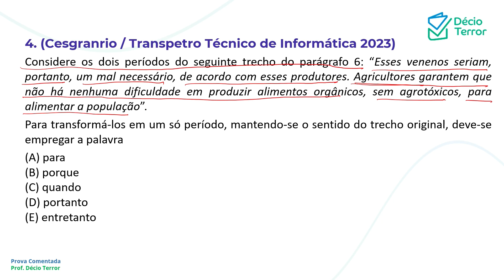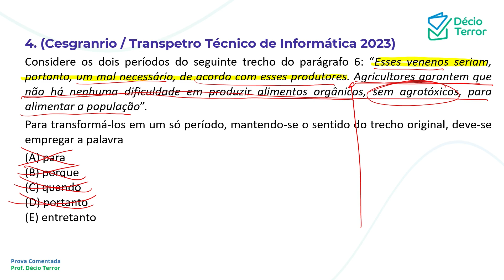Português CESGRANRIO Transpetro Nível Médio 2023 Questão 4 Sistema de Questões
(Cesgranrio / Transpetro Técnico de Informática 2023)
Considere os dois períodos do seguinte trecho do parágrafo 6: “Esses venenos seriam, portanto, um mal necessário, de acordo com esses produtores. Agricultores garantem que não há nenhuma dificuldade em produzir alimentos orgânicos, sem agrotóxicos, para alimentar a população”.
Para transformá-los em um só período, mantendo-se o sentido do trecho original, deve-se empregar a palavra
(A) para
(B) porque
(D) portanto
(E) entretanto
Gabarito: E